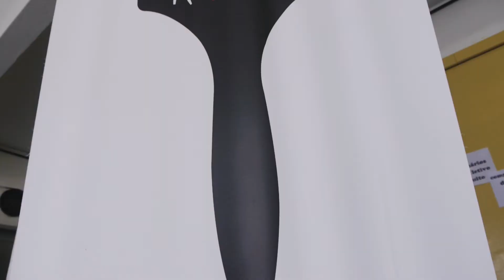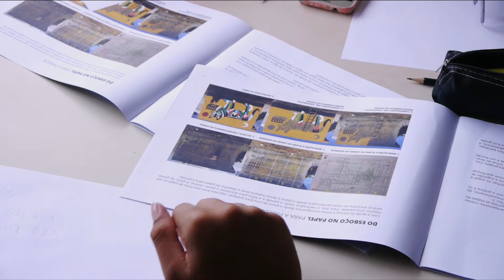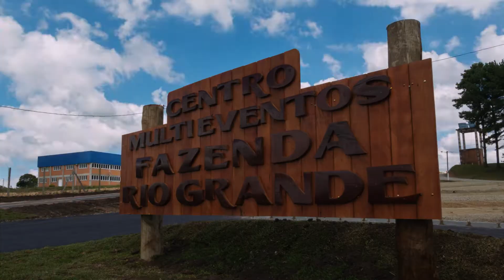Fazendo Arte Tecendo a Vida - Fazenda Rio Grande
Trabalho realizado para o projeto Fazendo Arte, Tecendo a Vida, através da Universidade Livre da Cultura - Unicultura, e que visa fomentar o interesse artístico cultural.

Fazenda Rio Grande - Paraná